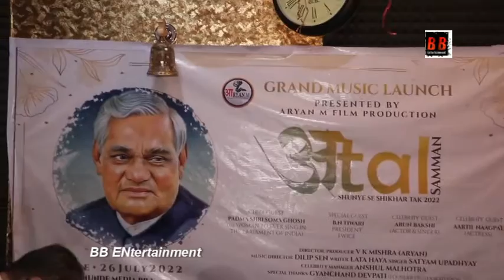Atal Samman Title Song Launch produced by Aryan Mishra Chief guest Soma Ghosh, Aartti Naagpal